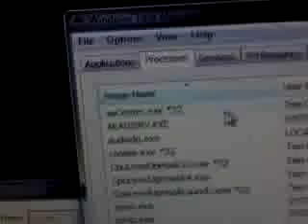my cpu fails... aacenter32 is bad...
my cpu fails :P

Intel C2D e6750
8GB OCZ nvidia sli PC6400 memorys
nvidia asus 9800GX2 graphics card.
Asus striker 2 formula motherboard
corsair 750watts psu
250gb sata 16mb samsung harddrive

Will soon upgrade it with an quadcore and another 9800GX2 :)